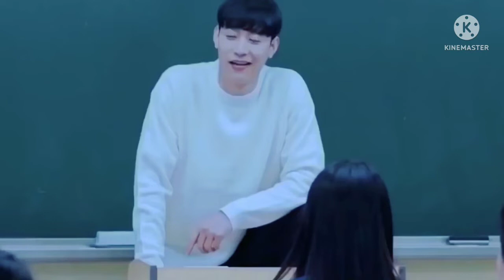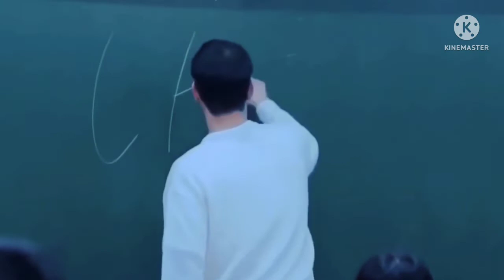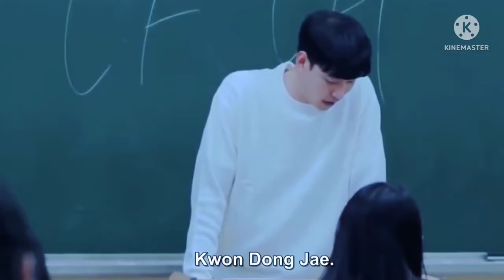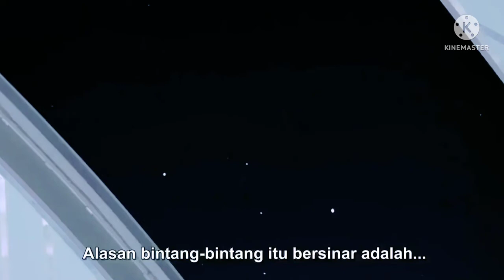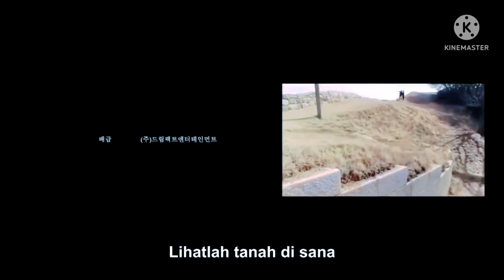Korean Fulll Movie (action love story) English sub title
Korean Movie (English sub title)